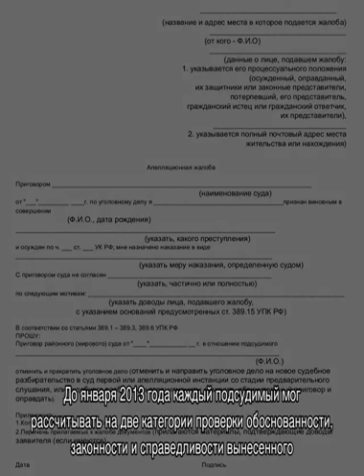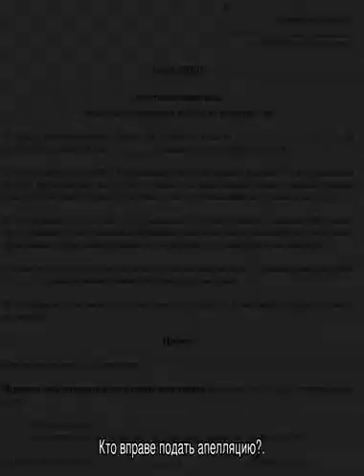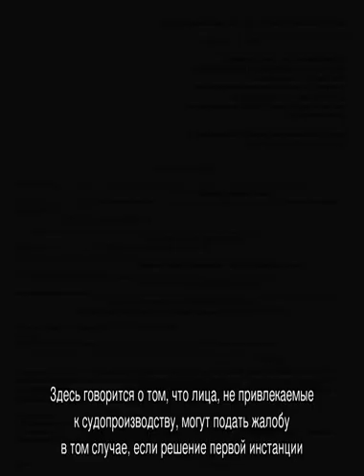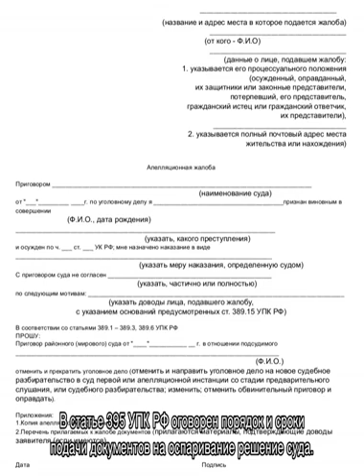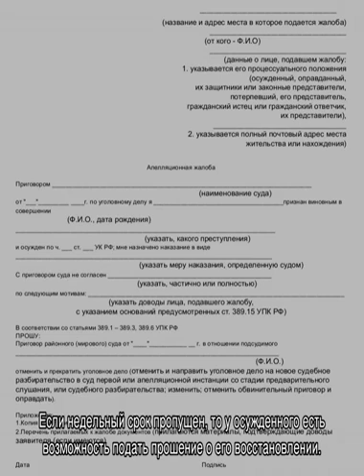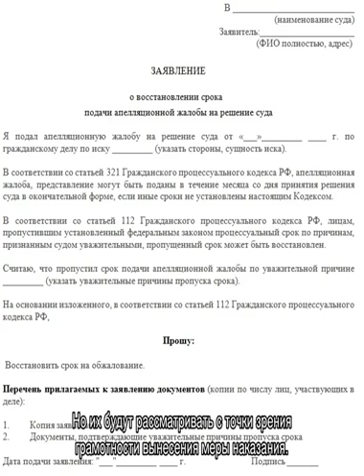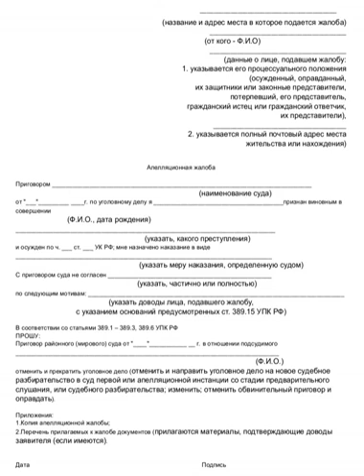Апелляция в уголовно-процессуальном кодексе (УПК)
Апелляция в уголовно-процессуальном кодексе — понятие, сущность апелляционного производства по уголовному делу. Кто вправе подавать апелляционную жалобу в ходе судебного процесса. Сроки на обжалование в УПК РФ.